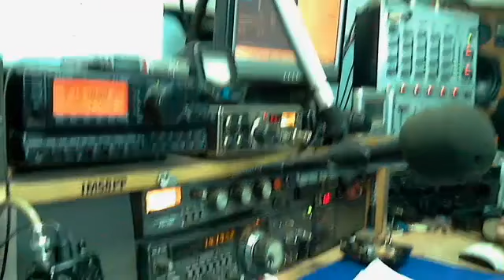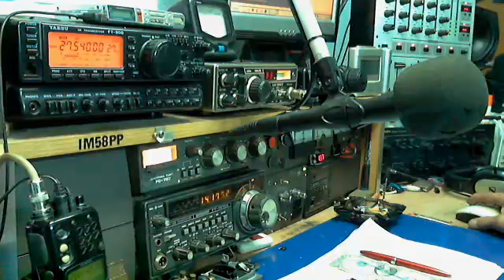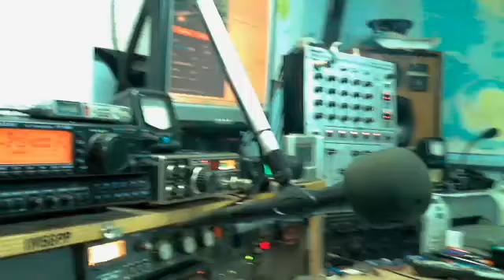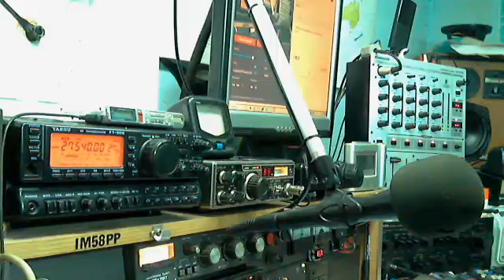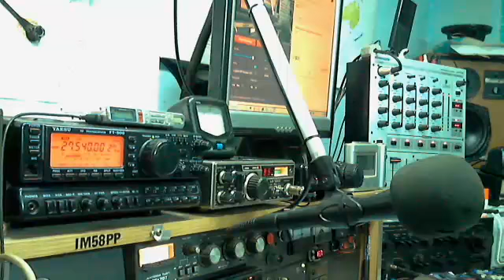172GB001 GIL in Noumea